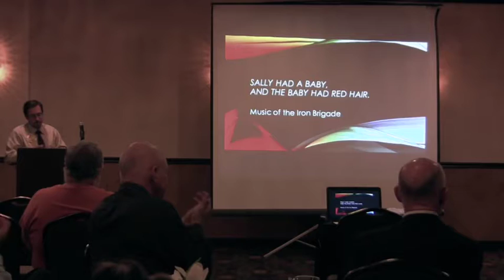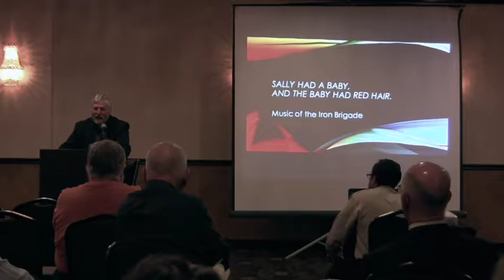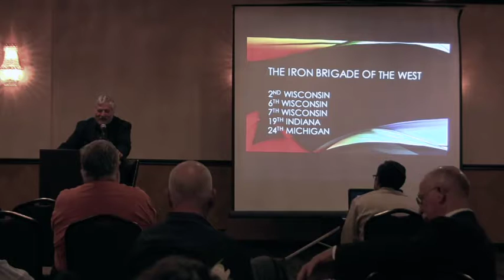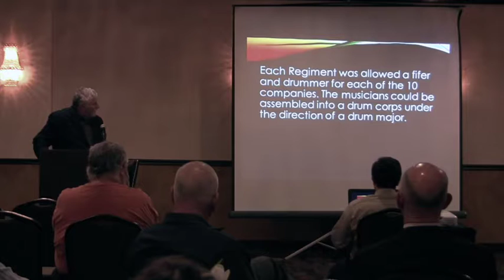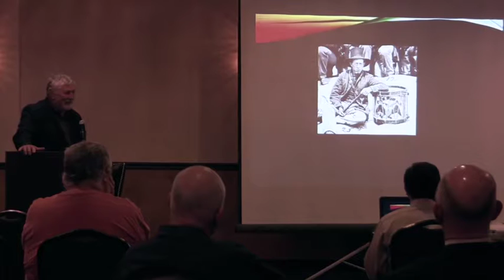Chicago Civil War Round Table - Oct 2016 Lance Herdegen on The Music of the Iron Brigade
Lance Herdegen on “The Music of the Iron Brigade.” The Western men of the Iron Brigade—the soldiers of the Second, Sixth, Seventh Wisconsin, Nineteenth Indiana and Twenty-four Michigan—sang as they marched to Gettysburg and the brigade band played “Hail, Columbia” and stirring marches as the Black Hats charged toward Seminary Ridge. The regimental fife and drum corps played “The Campbells are Coming” as the Sixth Wisconsin advanced on the railroad cut. In camp, soldiers gathered to sing in groups and even alone. Music was much a part of soldier life those first years of the war and the young men played violins, harmonics, and other instruments for their comrades. Music passed the time. It entertained and comforted as well as brought back memories of home and family. It also strengthened the bonds between comrades. Lance Herdegen is the award winning author of several books and articles on Civil War topics. His latest book is The Iron Brigade in Civil War and Memory: The Black Hats from Bull Run to Appomattox and Thereafter. His previous book, Those Damned Black Hats: The Iron Brigade in the Gettysburg Campaign, won the Army Historical Foundation’s Distinguished Writing Award for Battle/ Operational History